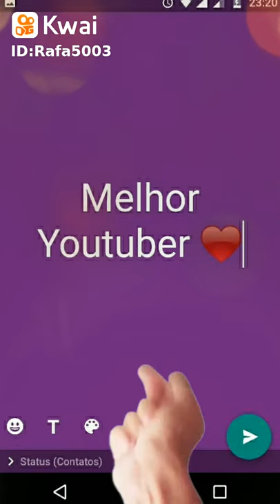28 de fevereiro de 2021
Todos os dias tem vídeo novo as 18:00 não percam.💜💜